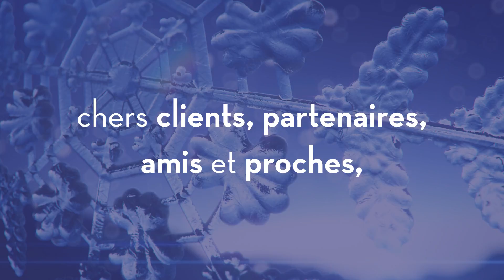holiday_video_2017_v22_french